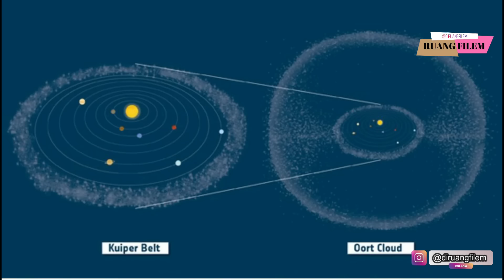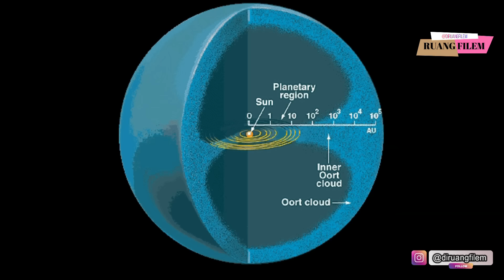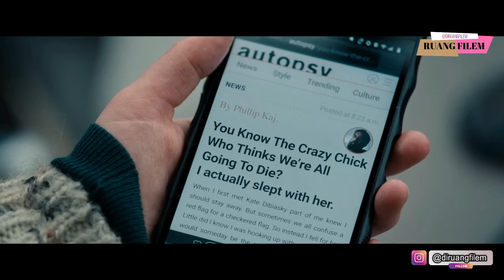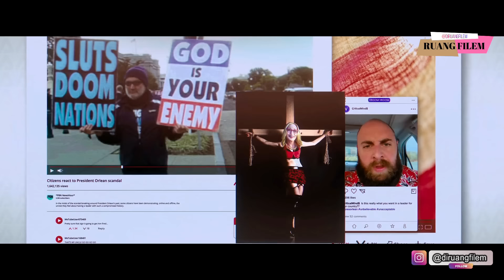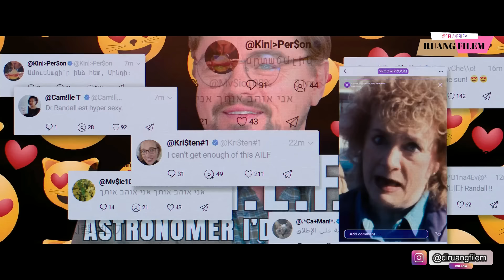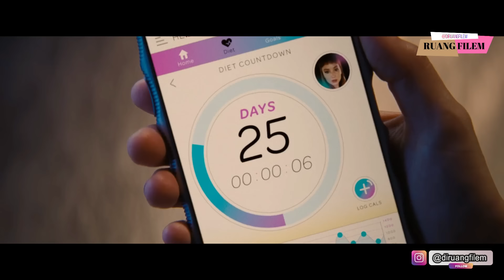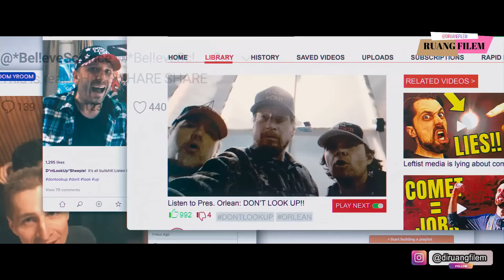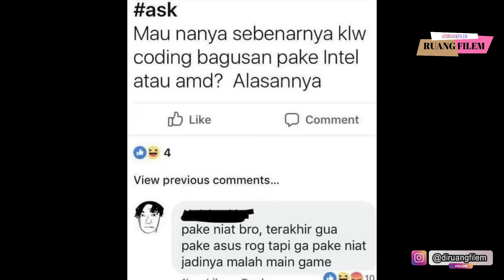KIAMAT DIDEPAN MATA TAPI GA ADA YANG PEDULI - ALUR FILM DONT LOOK UP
halo temen2 , kali ini kita bahas film berjudul Dont Look Up 2021
dibintangi nama nama besar seperti Leonardo DiCaprio & Jenifer Lawrence

selamat menonton

halo temen2 , kali ini kita bahas film yang menceritakan kedatangan komet raksasa ke bumi tapi anehnya ga ada orang yg menanggapinya dengan serius, film ini keren, udah nonton sejak rilis dan pengen bahas , selamat menonton..